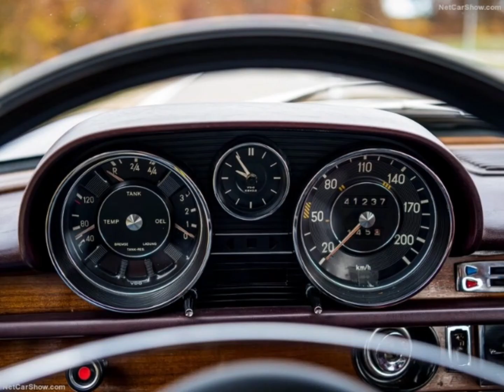Mercedes-Benz 250 SE W108 (1965)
مرسيدس بنز 250 SE W108
تم تقديم جيل الطراز الجديد من الدرجة الممتازة الذي يتكون من 250 S و 250 SE و 300 SE في أغسطس 1965 ، مما أدى إلى تتابع نماذج 220 Sb و 220 SEb و 300 SE. تشترك العارضات الثلاثة في جسم صممه بول براك ، الذي استغنت خطوطه النظيفة عن كل فائض الموضة والذي تتمتع أناقته المقيدة بجاذبية خالدة حتى اليوم. من حيث التصميم الهندسي ، استندت النماذج الجديدة إلى حد كبير على سابقاتها. بخلاف الهيكل ، تضمنت الميزات الجديدة أيضًا محركين سعة 2.5 لتر ، تم تطويرهما عن طريق زيادة التجويف وإطالة الشوط للوحدات المقابلة سعة 2.2 لتر. الآن تم تثبيت العمود المرفقي على سبعة محامل ، ويضمن المبادل الحراري للزيت والماء تحسين الحمل الحراري في نظام الزيت. في نسخة الحقن المباشر ، تحل مضخة الحقن بستة مكابس الآن محل المضخة ذات المكبس. على عكس الطراز السابق ، لم يعد 300 SE الجديد مزودًا بنظام تعليق هوائي. بدلاً من ذلك ، كما هو الحال مع الموديلين سعة 2.5 لتر ، كان يحتوي على زنبرك تعويض مائي هوائي على المحور الخلفي ، والذي حل محل زنبرك الملف المألوف ويضمن ارتفاعًا ثابتًا للجسم بغض النظر عن الحمل.

في مارس 1966 ، تم توسيع نطاق الطراز ليشمل 300 SEL ، التي تتميز بقاعدة عجلات أطول بمقدار 100 ملم مقارنة بالنموذج الأساسي ، والمساحة الإضافية التي تخدم حصريًا لزيادة مساحة الأرجل في الخلف وعرض دخول الأبواب الخلفية. كما هو الحال مع سابقتها المباشرة بنفس اسم الطراز ، فإن 300 SEL الجديدة تتميز بنظام التعليق الهوائي كمعيار قياسي. داخليًا ، تم تجميع الطرازات المزودة بنظام التعليق التقليدي ضمن سلسلة طراز W 108 ، ومع ذلك تم منح الطراز 300 SEL بسلسلة خاصة به مع التعيين W 109.

Mercedes-Benz 250 SE W108
The new premium-class model generation consisting of the 250 S, 250 SE and 300 SE were presented in August 1965, establishing succession to the 220 Sb, 220 SEb and 300 SE fintail models. All three models shared a body designed by Paul Bracq, whose clean lines dispensed with all fashionable excess and whose restrained elegance has timeless appeal even today. In terms of their engineering design, the new models were based to a large extent on their predecessors. Other than the body, however, new features also included the two 2.5-liter engines, which were developed by increasing the bore and lengthening the stroke of the corresponding 2.2-liter units. Now the crankshaft was mounted on seven bearings, and an oil-water heat exchanger guaranteed improved heat load in the oil system. In the direct-injection version a six-plunger injection pump now replaced the two-plunger pump. In contrast to its predecessor model, however, the new 300 SE was no longer fitted with air suspension. Instead, as with the two 2.5-liter models, it had a hydropneumatic compensating spring on the rear axle, which replaced the familiar coil spring and ensured a constant body height regardless of the load.

In March 1966 the model range was expanded to include the 300 SEL, which had a 100-millimeter longer wheelbase compared with the basic model, the extra space serving exclusively to increase legroom in the rear and the entry width of the rear doors. As with its direct predecessor with the same model designation, the new 300 SEL featured air suspension as standard. Internally the models with conventional suspension were grouped under the W 108 model series, the air-sprung 300 SEL however was given its own series with the designation W 109.